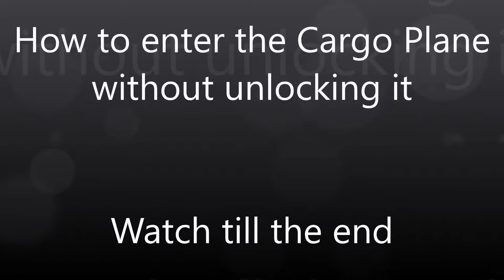Just Cause 4 How to enter the cargo plane without unlocking it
Also check out How to enter a cable car